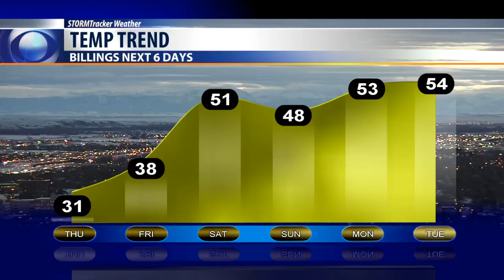Today's Weather Bobcast for March 18, 2020